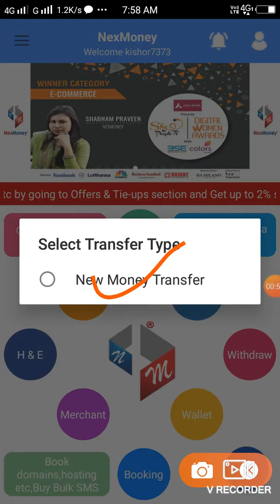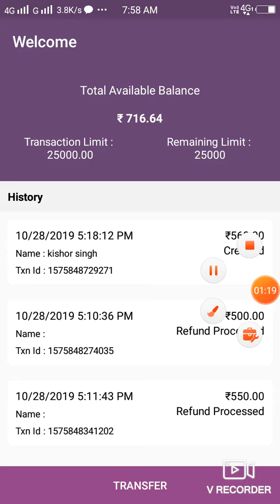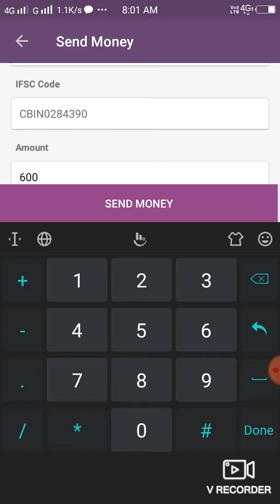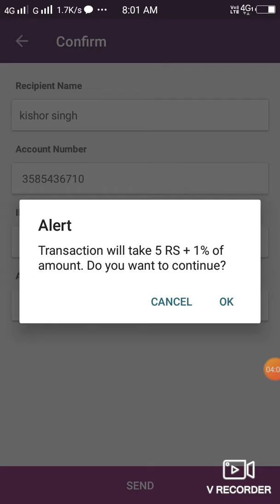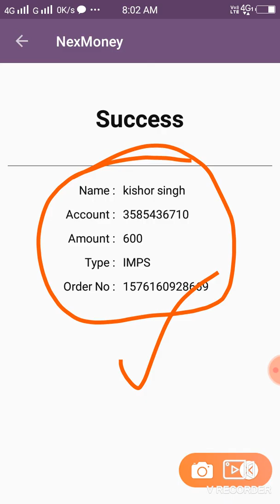🤣🤣nexmoney se mera 2nd withdrawal💃💃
🤣🤣✅✅ *NexMoney* ✅✅

जैसे:
1.फोन, DTH, Data Card, रिचार्ज करना ।
2. Hotel, Bus, Train, Flight, Cab आदि की बुकिंग करना ।
3. *Amazon & Flipkart* पर Online Shoping
4. Local Merchant से Offline खरीदारी करना ।
5. So Many Other Service available on this *App*
दोस्तो आज तक हमारे ये सभी काम पैसे देकर दूसरों से करवाने पड़ते थे ।
आज हम अपने काम खुद करके अपने पैसे बचा सकते है ।
दोस्तों इस *App* से जिसका नाम है. *NexMoney* से घर बेठे लाखों रुपए भी कमा सकते है।
*NexMoney App* को सबसे पहले *install* करना है उसके बाद अपग्रेड करना है।
*NexMoney App* के 1500 और GST के 270 Total 1770 आप अपने ATM Card से या Wallet से Pay करके अपग्रेड करना होता है ।
अपग्रेड करने के साथ ही आपको अपने वॉलेट में 1500 प्लस 50 = ₹1550
आपके वॉलेट में तुरंत प्राप्त होते हैं जिससे कुछ राशि आप हर ट्रांजेक्शन में परचेसिंग में उपयोग कर सकते हैं अर्थात आप की जॉइनिंग हुई ना बिल्कुल फ्री ‼

और साथ ही मिलेगी लाखो रुपये कमाने की *Opportunity*

1.Level में आपके डायरेक्ट जितने भी App अपग्रेड होंगे उनसे आपको 300 /- रुपये प्रति App मिलेगा ।
2.Level में सभी से 30रुपये
3.Level में सभी से 45रुपये
4.Level में सभी से 60रुपये
5.Level में सभी से 75रुपये
6.Level में सभी से 90रुपये
7.Level में सभी से 105 रू
8.Level में सभी से 120 रु
9.Level में सभी से 135 रू
10.Level में सभी से 150

कृपया इसको 5x5 की मेट्रिक्स में केलकुलेट स्वयं करकर देखें ...!!!

उसके बाद भी टीम रोयल्टी और कंपनी रॉयल्टी और भी बहुत सारे बेनिफिट मिलते है।

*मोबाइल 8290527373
*Always use NexMoney App*👍

install the app and upgrade.

✅दोस्तों शीघ्रता करें पूरे भारत में बिल्कुल नया स्टार्टअप है यह ‼
✅लाखों नहीं करोड़ों कमा सकते हैं
✅पूरा भारत खाली है आपके लिए आने वाले समय में इस ऐप के द्वारा अन्य बहुत सारी सर्विसेज भी उपलब्ध हो जाएंगी

✅बिना नेटवर्किंग भी आपकी अपग्रेडेशन अमाउंट कई गुना होकर डिस्काउंट के रूप में वापस मिल जाएगी चाहे आप कोई बुकिंग सर्विस लेवे अथवा ऑनलाइन अमेज़न व फ्लिपकार्ट पर्चेजिंग हमेशा कैशबैक आपको एडिशनल एक्स्ट्रा मिलेगा

✅Go FAST
✅Get MORE

*Flipkart* ओर *Amazon* से *Shoping* तो करते थे मगर इनकम नही खर्चा होता था। अब आ गया है *NexMoney App* जिसको अपना कर *Online Shoping* के साथ-साथ घर बैठे ही लाखो रुपये की इनकम कर सकते है।
आज ही *NexMoney App* को install करके Upgrade करे और अपनी *Online Shoping*
*Mobile, DTH, Data Card आदि recharge*
*Hotel, Bus, Train, Flight, Cab आदि की Booking* से घर बैठे लाखो की इनकम Start करे.
*NexMoney App* को install करने के लिए नीचे दिए हुए लिंक पर क्लिक करे और App install होने के बाद अपने डेबिट कार्ड यानी ATM कार्ड से 1770 रूपये pay करके *NexMoney App* को Upgrade जरूर करे तभी आप इसके बेनिफिट ले पाएंगे।
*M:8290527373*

*NexMoney App* को *install* करने के लिए नीचे दिए गए लिंक पर क्लिक करे.